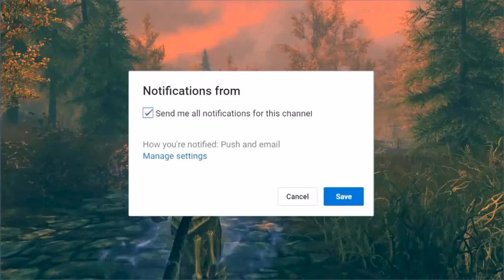Worse than BUZZFEED!! | Commentary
What's worse than buzzfeed you ask? Watch cut video. its terrible, what they focus on is basically throwing whatever dung comes out of their butt slapping it to the wall, and whichever sticks then bam they’re happy. this show is the worst. Like they have videos explaining to their kids about santa clause being fake, how birth control works, even how babies are born. Yeah, how does that sound. They get all they’re traffic from Facebook grandma’s and pervy old men. and all those 13 year olds just starting puberty, i mean what kid wouldn’t click on a sexy charade thumbnail. But they clearly focus one-tards. lol oops sorry triggered austism children from a dumpster. like honestly i thought buzzfeed was bad but nah these guys take the cake of the crap creators of youtube. thats literally what makes advertisers pull out of youtube unlike what my dad did .

*SOCIAL MEDIA'S*